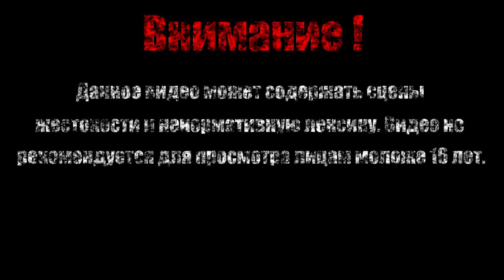Новая история【Магическая энциклопедия.Лунный свет】#1